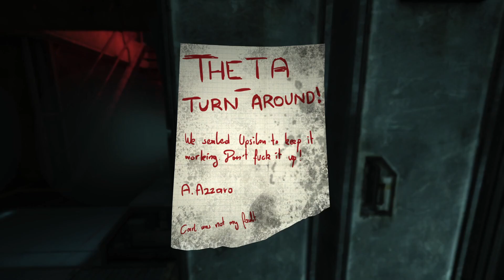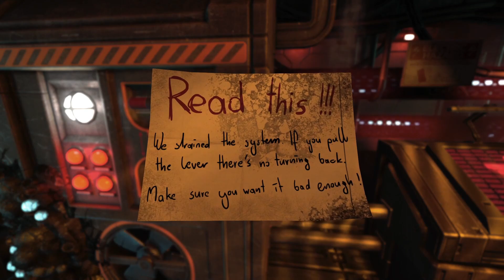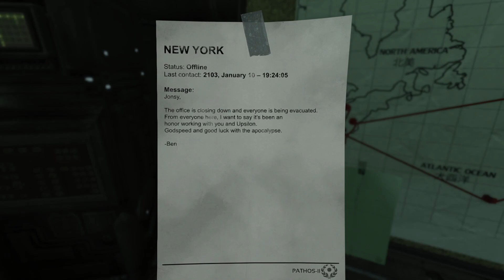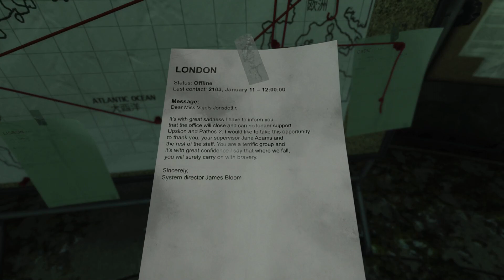Let's Play: SOMA - Ep #3: Communicate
The most important part of any relationship